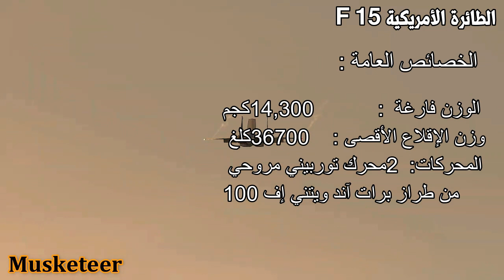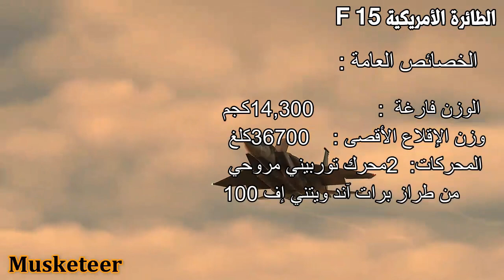إف 15 | إف 15 إيغل | ماكدونيل دوغلاس إف 15 سترايك إيغل | إف 15 الأمريكية .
أفضل طائرة مقاتلة في القرن العشرين الطائرة الأمريكية اف 15 .
ماكدونيل دوغلاس إف-15 إي سترايك إيغل
اف 15

في يوليو 1967 ، كشف الاتحاد السوفيتي عن الطائرة المقاتلة الجديدة ميج 25 واللي كان ظاهر في الوقت دة انها مقاتلة  خارقة جديدة وبدأ الامريكان والغرب بصفة عامة يشعرو بالقلق من طائرة السوفييت الجديدة اللي تستطيع الوصول لسرعة 3 ماخ بسهولة .
وكانت الولايات المتحدة والاتحاد السوفيتي  بينهم صراعًا  شرس من أجل التفوق الجوي   وفي عام 1968  تمت دعوة مصممي الطائرات الرائدين في الولايات المتحدة  لتقديم مقترحات حول الطائرة المقاتلة الجديدة  .

في ديسمبر  1969 ، تم منح عقد بناء  المقاتلة الجديدة لشركة ماكدونيل دوجلاس  تم  تصميم اف15  من الألف إلى الياء  للهيمنة التكتيكية  الكاملة في أي مجال جوي  كانت الطائرة الجديدة قادرة علي كسر حاجز الصوت حتى أثناء الطيران الي اعلي   بسرعة قصوى تصل الي  أكثر من 2.5 ماخ .
 ستكون الطائرة F-15 أسرع طائرة مقاتلة  تنتجها الولايات المتحدة على الإطلاق من أجل اداء اعلي تم تزويد  محركات الطائرة اف 15  بمداخل  هواء متغيرة مع  نظام تحكم في مدخل الهواء عن طريق الكمبيوتر ويتم  ضبطه لضمان تدفق الهواء الأمثل  بأي سرعة أو زاوية هجوم  .
 تم تركيب قمرة القيادة عالية في جسم الطائرة  مع  مظلة توفر رؤية رائعة بزاوية 360 درجة  مع شاشة رقمية  صغيرة للرأس  مدمجة مع الرادار وإلكترونيات  الطيران ، تم تركيب ثمانية صواريخ من طراز سبارو وسايدوايندر  تحت الأجنحة وعلى  طول جسم الطائرة .
 ولكن إذا اشتبكت الطائرة في قتال جوي قريب فقد  تم تزويدها بمدفع رشاش من نوع   جاتلينج عيار 20 مليمتر  يمكن لهذا الرشاش  إخراج 6000 طلقة في الدقيقة  بمزيج من القوة والسرعة وخفة  الحركة  كانت F-15 جاهزة لكسب  مكانتها كواحدة من أعظم الطائرات المقاتلة التي تم صناعتها علي الاطلاق .

معركة جوية بين طائرة إف 16 وبين اف 15 الأمريكية,طائرة اف 15,الجيش المصرى صفقة طائرات إف 15 أمريكا,أمريكا توافق على صفقة طائرات إف 15,اف 15,جنرال أمريكى واشنطن ستزود مصر بطائرات إف 15,اف 15 لمصر,السيسى صفقة طائرات إف 15,صفقة مقاتلات إف 15 المصرية,طائرات اف 15,اف 15 المصرية,طائرة اف ١٦,اف 15 السعودية الجديدة,إشتباكات طائرة اف 16,اف 15 النسر الصامت,القوات الجوية الأمريكية,مصر طائرات النسر الضارب إف 15,طائرة إف 16 تقتل طائرة إف 15,الجيش الأمريكي .
اف 15,صفقة اف 15 لمصر,اف 14,إف 15,اف,f 15,خرید اف 14,اف 14 تامکت,الميج 29 ضد الاف 15,اف 16 المصرية,اف15,اف 14 تامکت ایران,تطوير اف 16 المصرية,اف ١٥ ايجل,طائرة f 15,اف ١٥ اس ايه,اف-15,امكانات اف ١٥,اف ١٥ السعودية .